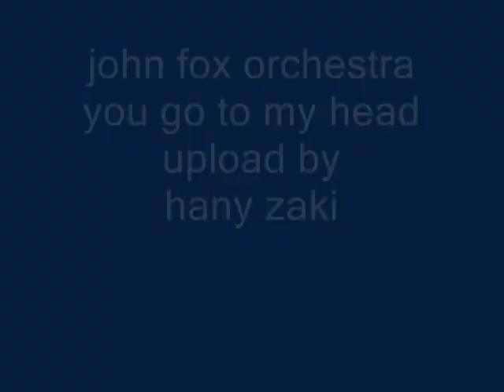john fox orchestra - you go to my head